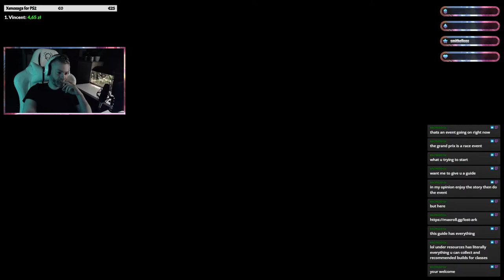Another day in Lost Ark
I usually play RPG games and would like to know what games you love playing.
Say hello on the chat and remember to behave ;)

Channel support (En)